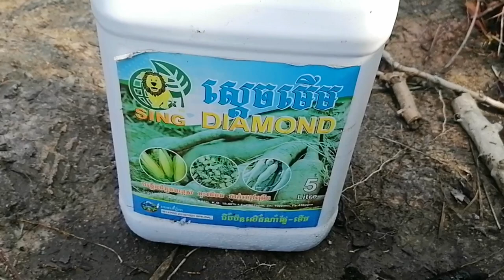ដើរបាញ់ថ្នាំប៊ូវមើមឆាប់ធំ , Spraying The Fungus Gnats Quickly ,2024, Dhamma Talk TV ,2023,22020,2021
Housewife,
Asian Food,
Pork soup with Eggplant,
Stir Fried chichen with Lemongrass,
Khmer Food Cooing,
Plea Sack Ko,
Pork coca cola,
Kind Food,
Food Tyes,
Nutritious Food,
Seafood,
Khmer Village food,
Soup Receipt,
Braised Beef,
Easy food,
Beef soup,
Chicken Curry Meat food,
Siek Laiim,
Cambodia Food,
Tong Yam,
Cooking,
Beef Stew Noodle,
Movie,
Boxing,
New,
Funny,
games,ប៊ុត សាវង្ស,
អគ្គបណ្ឌិត ប៊ុត សាវង្ស,
buth savong,
khmer dhamma,
5000 years,
movie,
song,
news,
love,
boxing,
funny,
smot,
khmer,
khmer song,
thai,
សាន សុជា,
san sochea,

សាន​ ភារ៉េត,
san pheareth,
ven san san pheareth,

ជួន​ កក្កដា,
choun kakada,
choun kakada new,
ven choun kakada,

ធម្មា នន្ទ,
ហ៊ឺ ភារម្យ,
រស់ សុផាត,
កែវ វិមុត្ត,
Phun Pheakdey,
Ven Pheakdey,
ផុន  ភក្ដី,